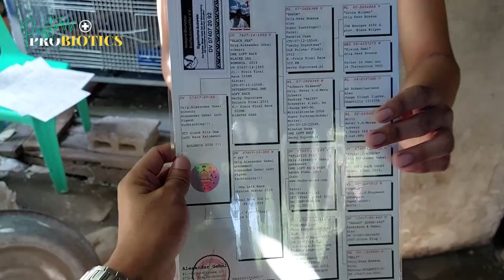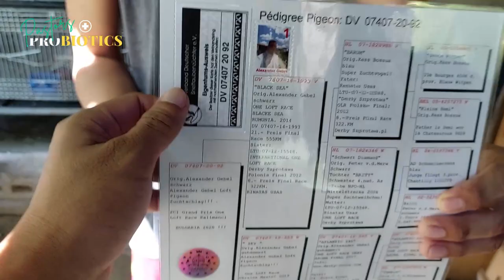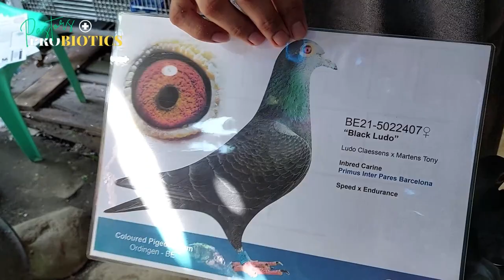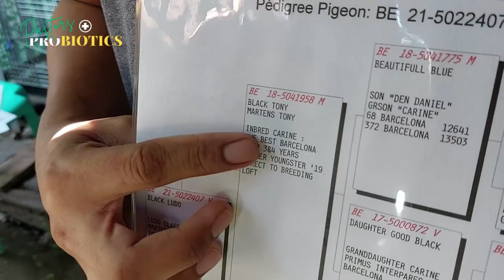Inilabas ang Black Ludo, Black Eagle at Peter Van De Merwe Pigeon!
Pastor's Probiotics, para sa mga alaga. Manok man yan, kalapati, lovebirds, pugo, bibe, pabo.

• Solid Growth & Muscle Gain
• Optimum Gut Health & Boost Appetite
• Superior Health & Immunity
• Fast Recovery
• Natural Ingredients with Amino Acids and Creatine

Shopee: Pastor's Probiotics

Kalapati
Pigeon
Indonesian Merpati
Thailand นกพิราบ
India कबूतर
Dove
Ibon
Birds
Pigeon racing
Racing pigeon
Karera
Pigeon race
Kalapate
Kalapati
Kalapatids
Alagang magaling
Face the fancier
Breeders
Breeding
Inakay
Pitchon
Stock birds
Flyers
Flyers loft
Pooling
Funrace
Overall champion
Recovery
Kondisyon
Dagit
Loftvisitor
Netoy
Falcon
Lambat
Bloodline
Taiwan birds
Taiwan pigeon
Red bar
Blue bar
Grizzle
Jos Thoné
Jansen
Rey So
Lolita line
Bazra
Champion

Title of the Song: Blinding Lights
Song Writer: Nikolai kiselev